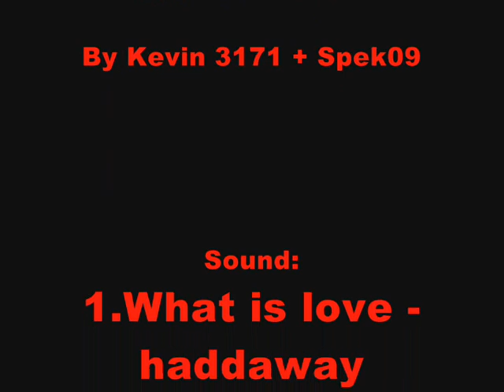Postal 2 Cats vs. Dogs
Hello everyone, this is my original video about Postal 2.
I hope you i'll enjoy this video, Please subscibe my channel, rate this video and comment it!